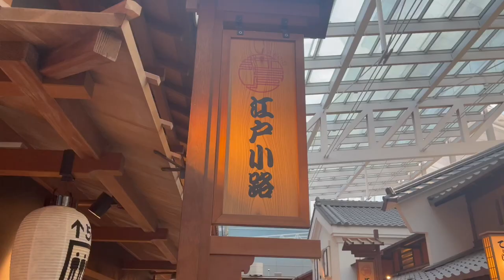【Japan】Haneda Airport Terminal 3 - shot on iPhone 12 Pro Max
I took a photo of Haneda Airport Terminal 3 with my iPhone.
I went for the first time and it was nice.
I went to go again.

羽田空港第３ターミナルをiPhoneで撮影。
THE 日本って感じでとても美しかった。
たとえ飛行機に乗らなくても楽しめる場所。